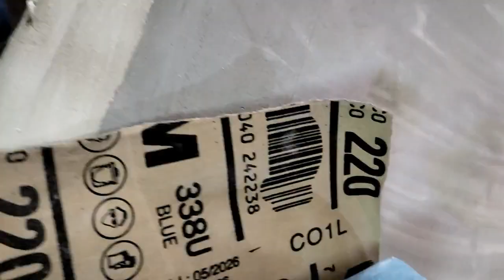Viramos o carro com as rodas para chão de novo 🙏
Siga eu la no Instagram sempre vou postar algumas coisas que não aparece aqui no canal link 👇